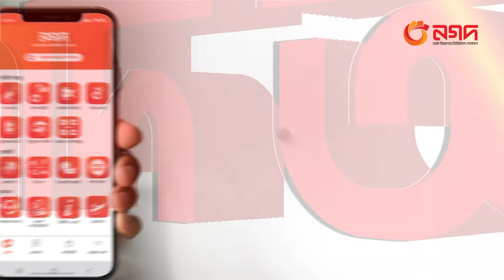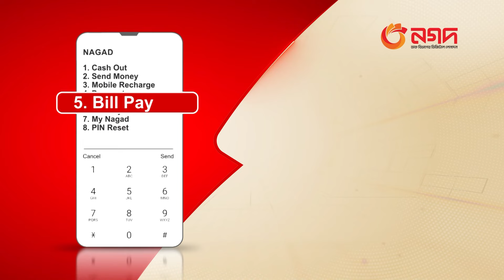ইন্টারনেট সেবা চালু হলেও চলছে ধীরগতিতে | Internet | Rtv News